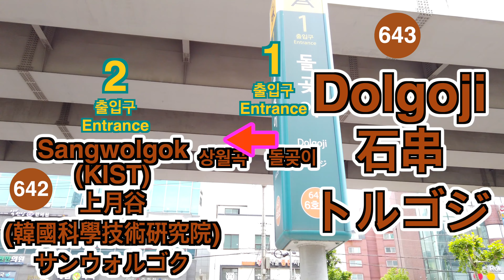🇰🇷 6 Line🚦Dolgoji ➞ Sangwolgok🚦石串 ➞ 上月谷🚦トルゴジ ➞ サンウォルゴク🚦돌곶이 ➞ 상월곡🚦4K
돌곶이역 에서 상월곡역
Dolgoji Station to Sangwolgok Station
石串驛 出发  上月谷驛 到达
トルゴジ から サンウォルゴク へ

(SEOUL STREET)
korea metro, korea street, korea 4k, korea subway
seoul metro, seoul street, seoul 4k, seoul subway